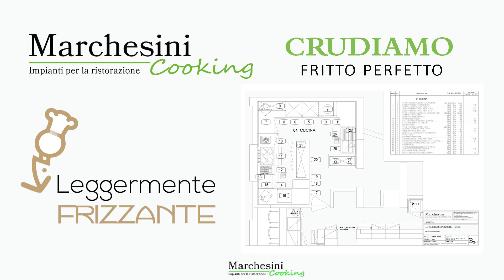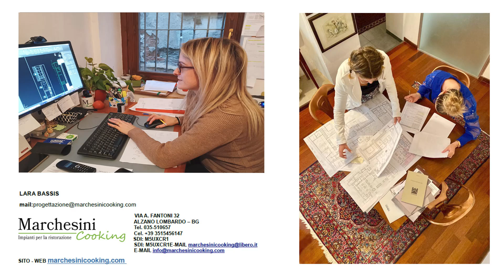Paola Battaglia: Leggermente frizzante ristorante Crudiamo by Marchesini Cooking Terza puntata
I segreti della buona cucina il "fritto perfetto"